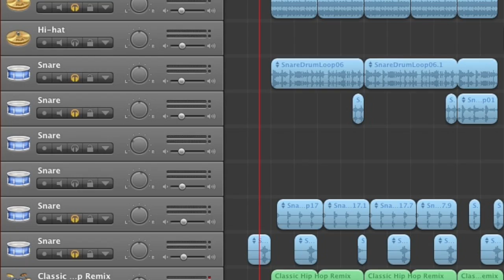Original Garageband Song: Worth Your While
I created this sing back in 2007. I posted the original wordless version here to youtube back then and it currently has 16 thousand views. Youtube was different in those days. There were more armatures than professionals then and the search results returned were not prioritized towards YouTube monetized accounts at the top 10 listed.

Over night I went from 1,000 views a week to 1,000 views a month.

Anyways, I've always loved this song. Vocals never sounded right until I re-recorded them. I still need to tweak the vocal EQ's so they sound the right color.